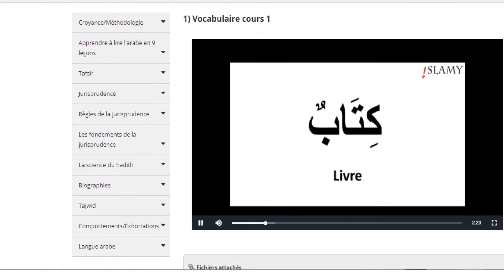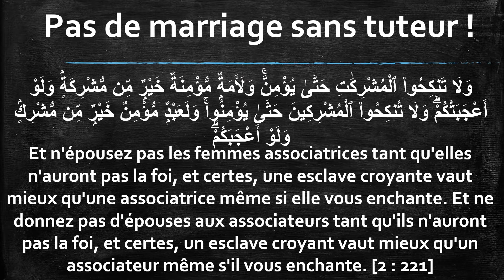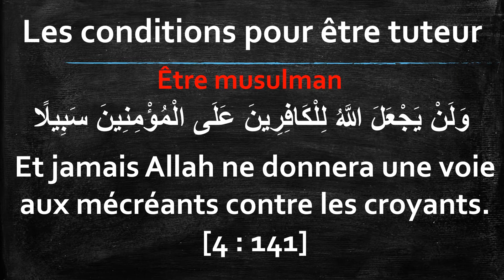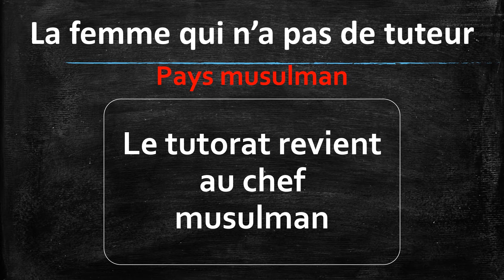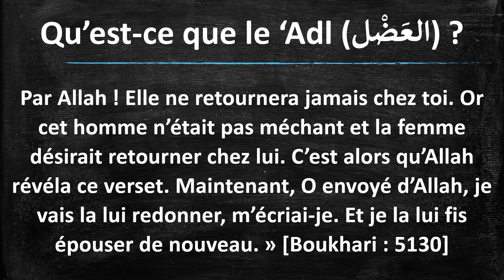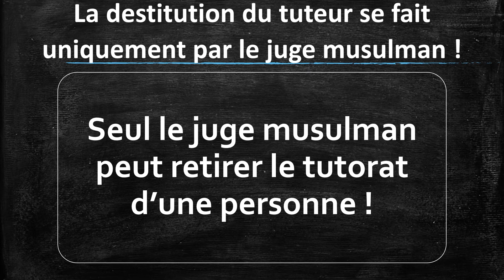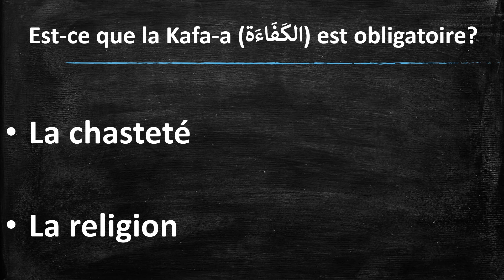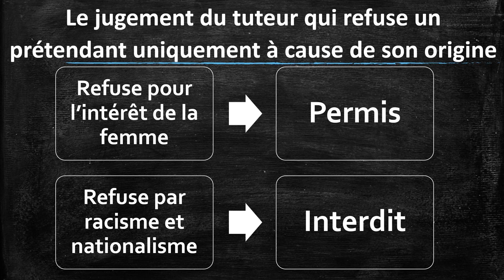LE TUTEUR : CE QU'IL FAUT SAVOIR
APPRENDS TOUTES LES BASES DE TA RELIGION AVEC MA FORMATION ISLAMY EN CLIQUANT ICI 👉👉 i-slamy.com/

 POUR MIEUX COMPRENDRE CETTE VIDÉO N’HÉSITE PAS A REGARDER LA DÉFINITION DU MOT  :

 ✋ BIENVENUE sur 📗 LE DICTIONNAIRE DU MUSULMAN 📗 chaîne consacrée a tous ceux qui souhaitent en apprendre plus sur l'islam de manière simple !

 Dans cette vidéo tu vas découvrir:
 -La définition du mot WALI dans la langue arabe
-La définition du mot WALI dans le jargon islamique
-CE QU'IL FAUT SAVOIR SUR LE TUTEUR